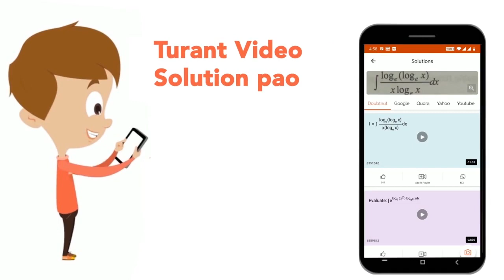Name the type of organisational structure which promotes flexibility and initiative. | CLASS 12...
Name the type of organisational structure which promotes flexibility and initiative.
Class: 12
Subject: BUSINESS STUDIES
Chapter: ORGANISING
Board:CBSE

👉 Have Any Query? Ask Us.